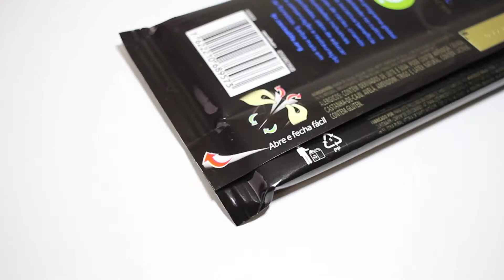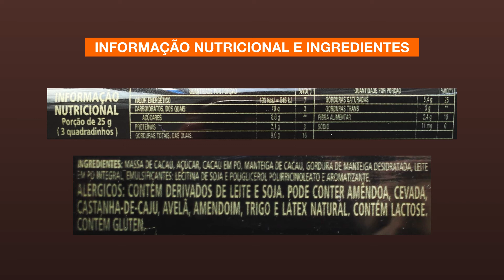Intense 60% CACAU - Review Chocolate #265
Já experimentou? Deixe sua opinião nos comentários =)